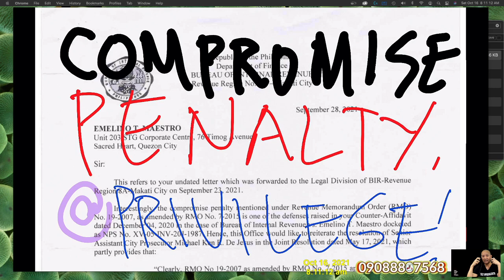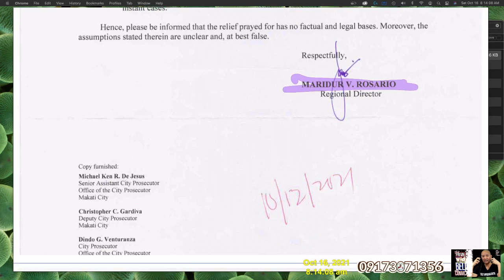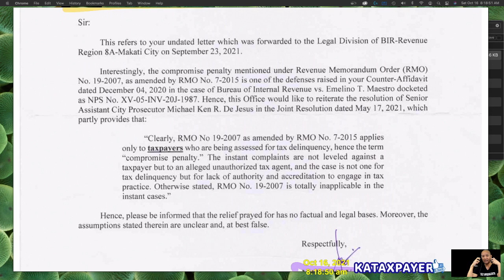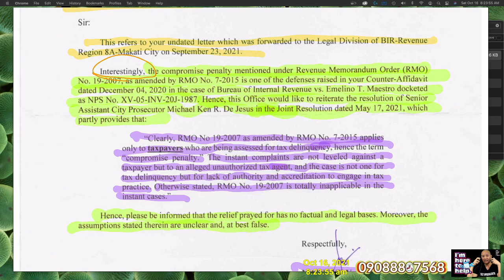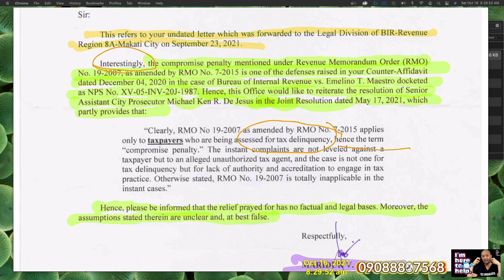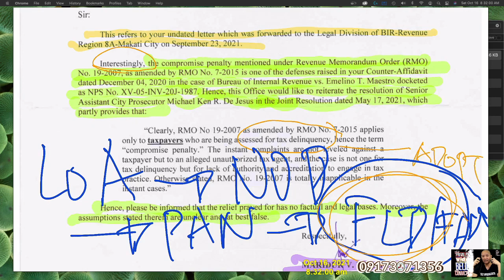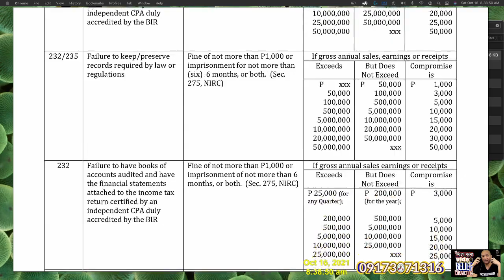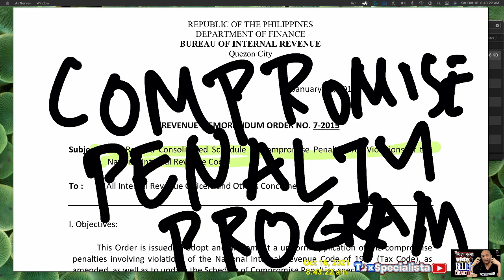Advantages in Availing the BIR's Compromise Penalty Program